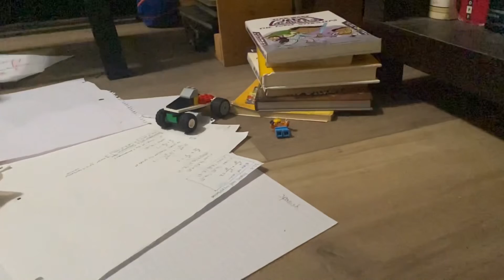Nocturne Fall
Video made with CapCut! It’s probably the best free editing software out there. (and the mobile version is better)